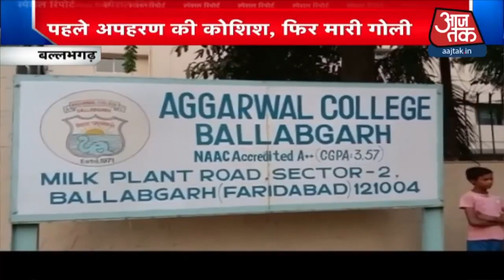Nikita Murder Case की इनसाइड स्टोरी! | Special Report with Sweta Singh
Haryana के Ballabhgarh में  Nikita Tomar नाम की छात्रा को दिनदहाड़े गोली मार दी गई. Nikita Tomar के परिवार का आरोप है कि आरोपी तौसीफ धर्म परिवर्तन कर उससे शादी करना चाहता था. पुलिस ने आरोपी तौसीफ और उसके साथी रेहान को गिरफ्तार कर लिया है, जिन्हें 2 दिनों के लिए रिमांड पर भेजा गया है. वहीं सूत्रों के मुताबिक, तौसीफ ने अपना गुनाह कबूला है. उसने कहा है कि निकिता की शादी कहीं और होने वाली थी इसलिए मैंने उसे गोली मारी. दोनों के बीच 24-25 अक्टूबर की रात फोन पर बातचीत हुई थी.